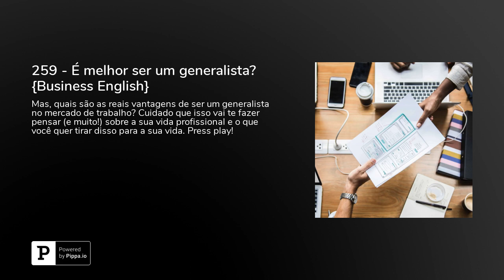259 - É melhor ser um generalista? {Business English}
Generalistas... Mas, quais são as reais vantagens de ser um generalista no mercado de trabalho? Cuidado que isso vai te fazer pensar (e muito!) sobre a sua vida profissional e o que você quer tirar disso para a sua vida. Press play!ÚLTIMA SEMANA PARA SE INSCREVER NO SOUND SCHOOL! INSCRIÇÕES ABERTAS ATÉ O DIA 12 DE MARÇO DE 2019!Acesse por esse link e descubra tudo de Sound School e não perca a chance de fazer parte do melhor curso de pronúncia e conversação :)** Faça parte do Sound School Para ganhar uma aula totalmente grátis pelo&nbsp;Cambly&nbsp;é só baixar o aplicativo ou ir diretamente para o site. Ao finalizar a sua inscrição não se esqueça de colocar o cupom&nbsp;inglesnuecrupodcast.**&nbsp;Baixe o aplicativo Cambly em seu iPhone**&nbsp;Baixe o aplicativo Cambly em seu Android**&nbsp;Inscreva-se em nosso curso Sound School 3.0!Nosso curso especializado para a pronúncia e no speaking para brasileiros.Nunca perca um episódio!&nbsp;** iTunes:&nbsp; Spotify:&nbsp; Castbox:&nbsp; Google Podcasts:&nbsp; Subscribe on Android:&nbsp;